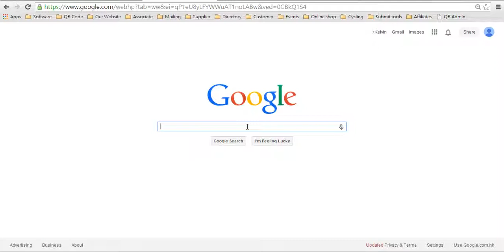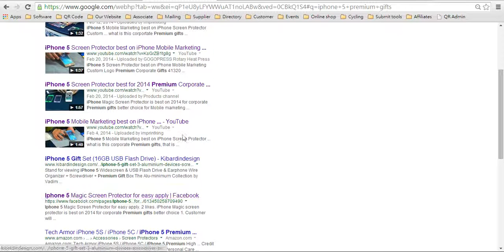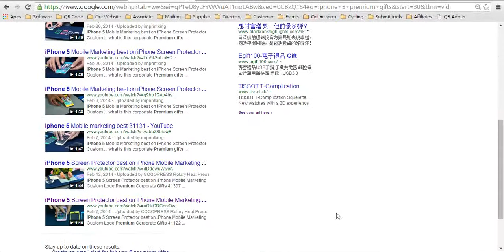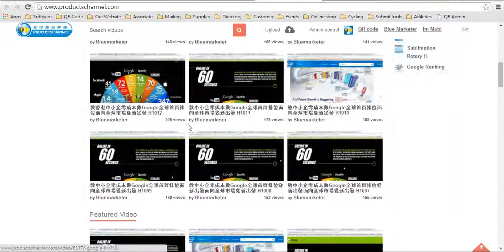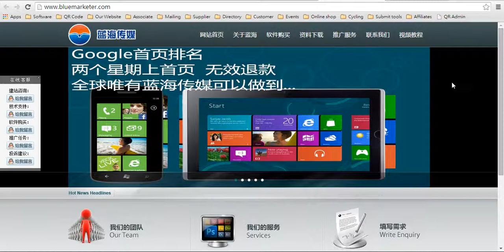中小企如何面向全球市場由零成本做全球首頁排名從新出發 H1303